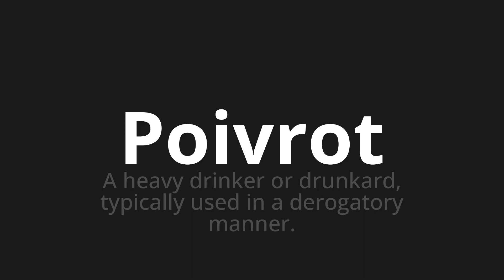How to pronounce Poivrot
Master the Pronunciation of 'Poivrot Which means pepper' - which means : A Heavy Drinker or Drunkard, typically used in a derogatory manner. 📝 with @BaguettePronunciation 🎓🗣️ - [Your Guide to French]

Learn to pronounce 'Poivrot' perfectly in French with our easy and engaging tutorial by @BaguettePronunciation! 📖📽️ In this comprehensive video, we provide you with native speaker examples 🗣️👂 and phonetic breakdowns 🎵 to ensure you get the pronunciation just right.

How to say Pepper in French